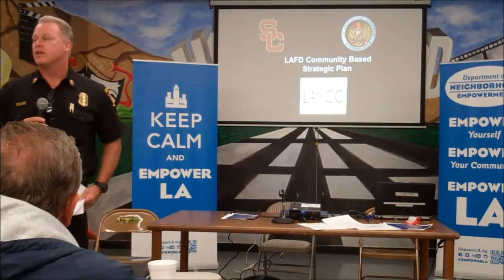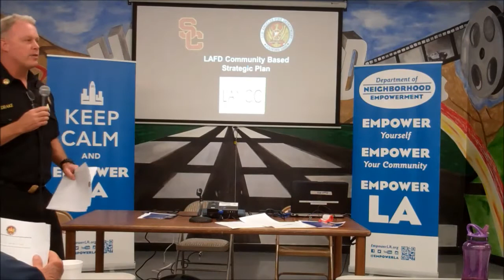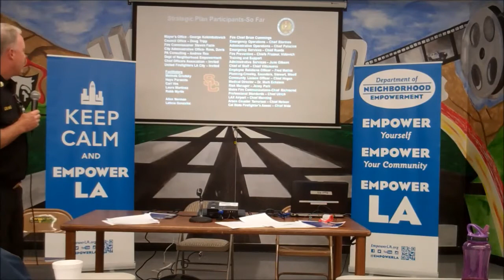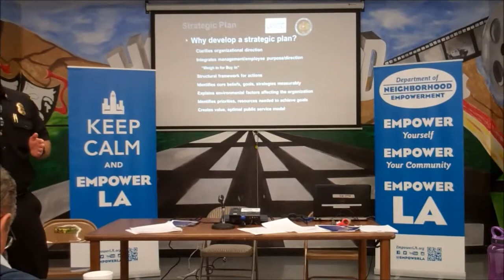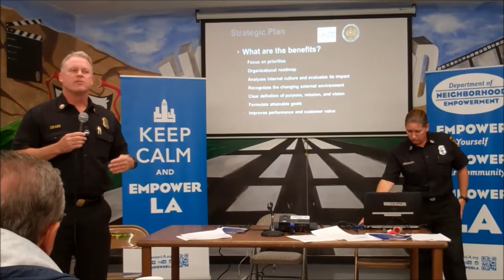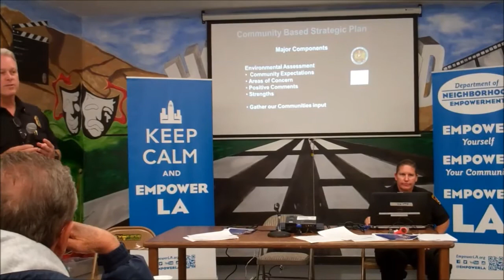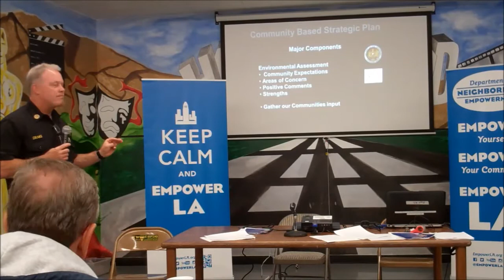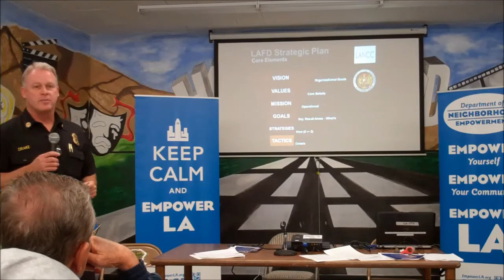LAFD at LANCC - Chief Drake and Captain Crowley - 11/2/13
LAFD Chief Drake and Captain Crowley go over the LAFD Community Based Strategic Plan. For more information please visit EmpowerLA.org